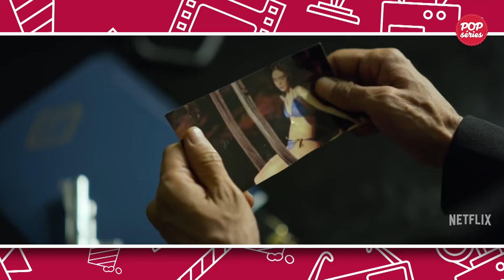Séries como REVENGE para quem adora uma VINGANÇA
Prepare-se para a vingança!

Mergulhe no universo de tramas envolventes onde a vingança é um prato que se come frio. Este vídeo exclusivo destaca não uma, mas 6 séries imperdíveis que vão prender sua atenção do início ao fim.

Seja testemunha de planos meticulosos e reviravoltas inesperadas.

Dicas para sua maratona:

- **Revenge:** Descubra os segredos por trás da busca incansável de uma mulher por justiça contra aqueles que arruinaram sua família.

- **Wilderness:** Acompanhe a jornada de uma esposa que planeja uma vingança meticulosa contra seu marido infiel em um ambiente selvagem.

- **Two Weeks To Live:** Embarque numa aventura cheia de ação com uma jovem que tem pouco tempo para acertar as contas do passado.

- **Quem Matou Sara?:** Mergulhe na investigação intensa de um irmão em busca da verdade sobre o assassinato de sua irmã.

- **Meu Nome:** Acompanhe a história emocionante de uma jovem determinada a honrar a memória de seu pai através da vingança.

- **Hit & Run:** Sinta a tensão de um homem em busca de respostas e justiça após uma tragédia pessoal devastadora. *